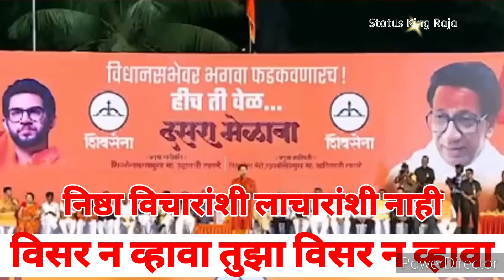शिंदे गटाचा दुसरा टिझर#shinde gatacha dasara melava teaser launch#दसरा मेळावाशिवसेना दसरा मेळावा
shivsena dasara melava live news#shivsena dasara melava live#2022#शिवसेना दसरा मेळावा live#शिंदे दसरा मेळावा 2022